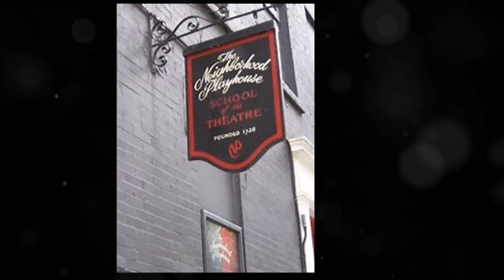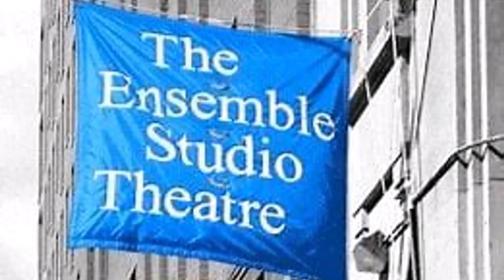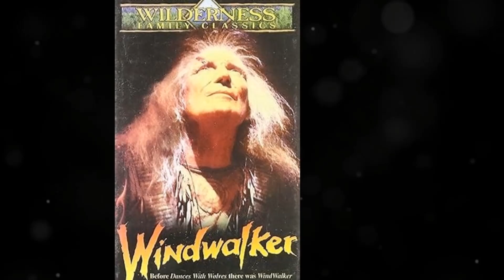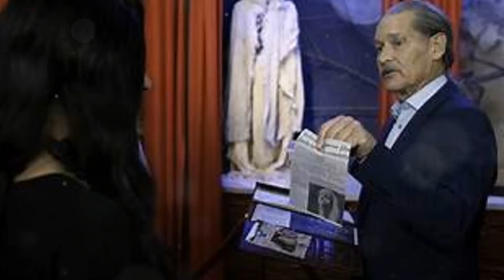James Remar - A True Hollywood Warrior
This entry into the Pantheon concerns prolific character actor James Remar.  Bursting onto the scene with Walter Hill's Warriors, Remar has established himself as a noted scene stealer.  From Cruising to 48 Hours, he has only enhanced every production he has been a part of.  Owning a career spanning nearly 50 years, Remar has also made appearances on popular television series, such as Miami Vice, Hill Street Blues, and - most notably, Sex and the City and Dexter.